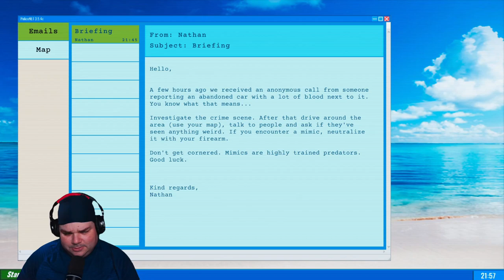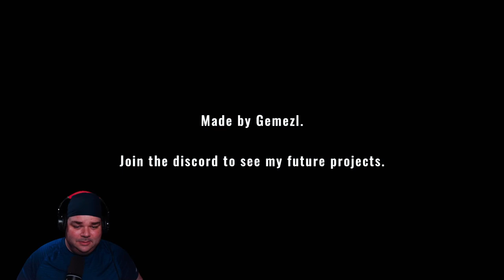since when... can they "mimic" beef jerky!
game is Free to play have fun wit it :)